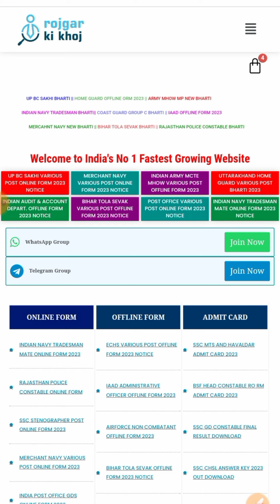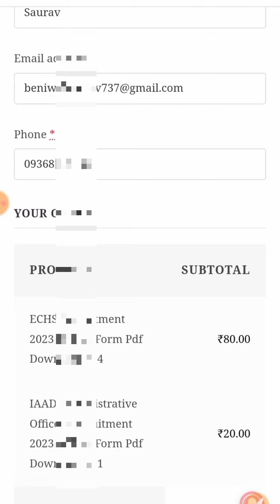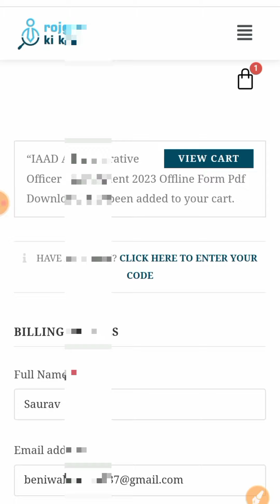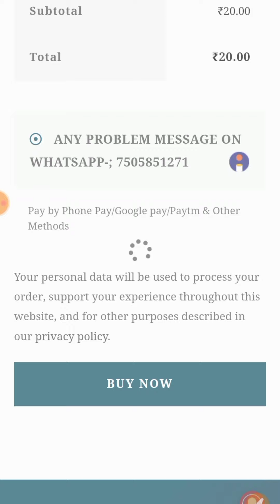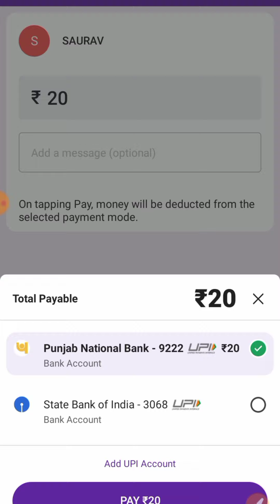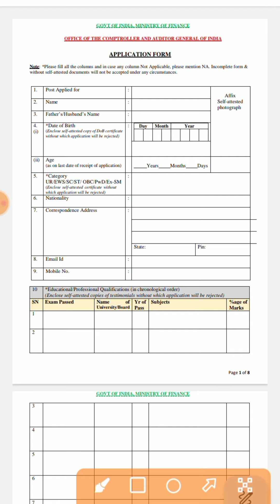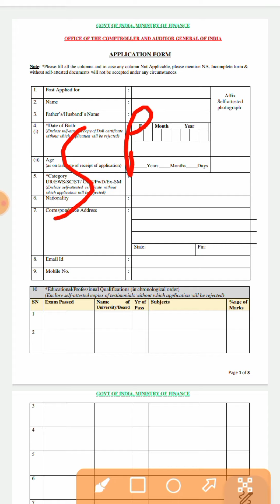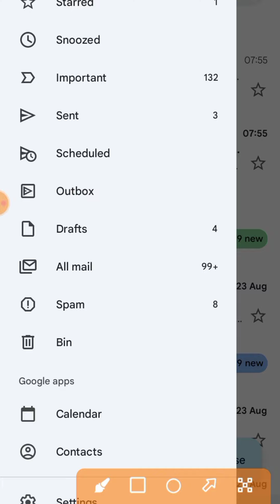Rojgar Ki Khoj Website से Offline Form Pdf कैसे डाउनलोड करे 🎉|| Offline Form Pdf Kaise Download Kare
About This Video 👉 Aaj ki video me humne apko rojgar ki khoj website se Offline Form pdf kaise download kare ke bare men jankari di h. I hope apko video pasand aayegi to video ko like channel ko subscribe bhi thok Dena

Any Problem Contact On WhatsApp -; 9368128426